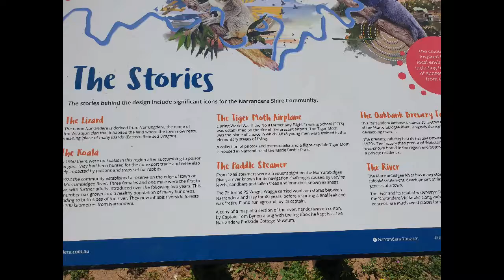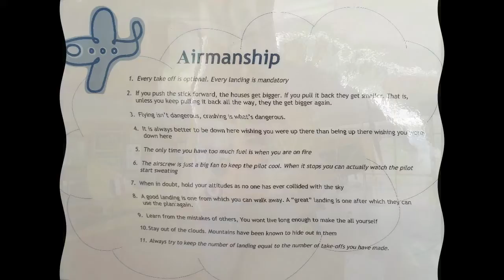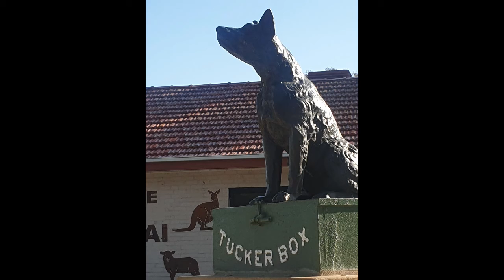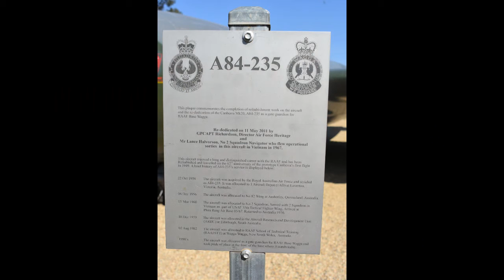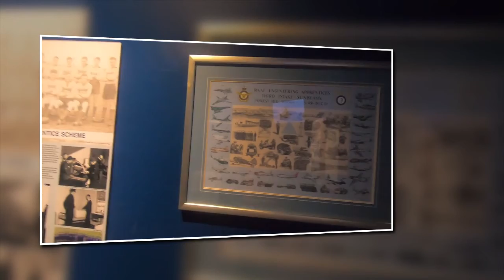hay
Our journey continues as we head to Canberra